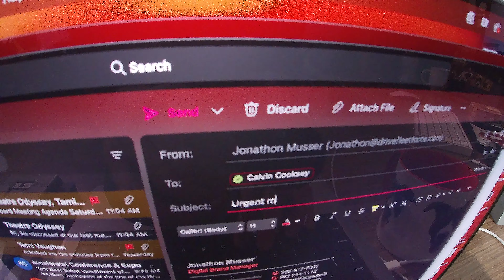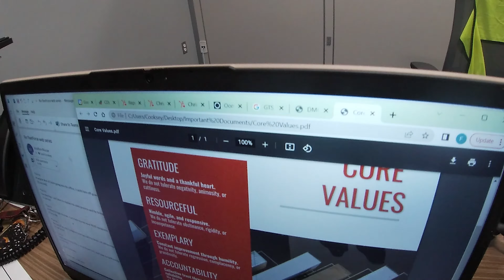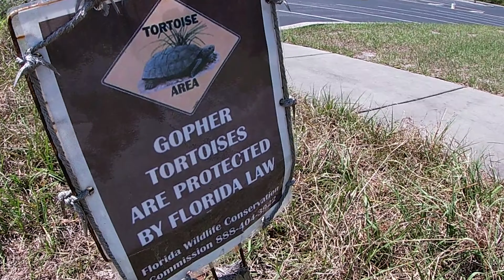CDL World - episode 1